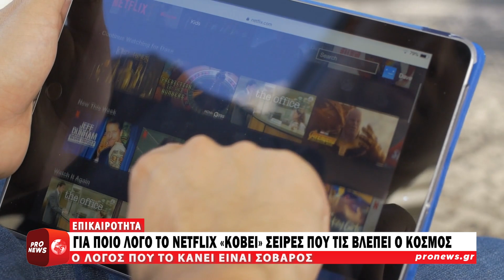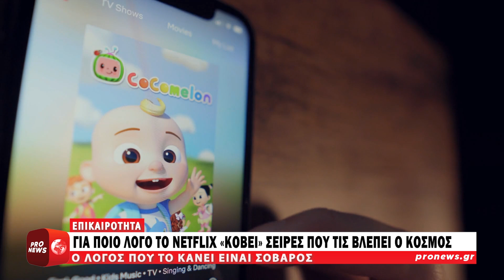Για ποιο λόγο το Netflix «κόβει» σειρές που τις βλέπει ο κόσμος